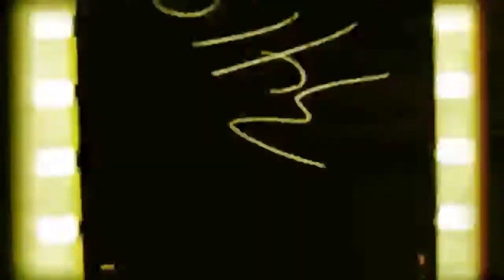lorenzo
lol op het werk